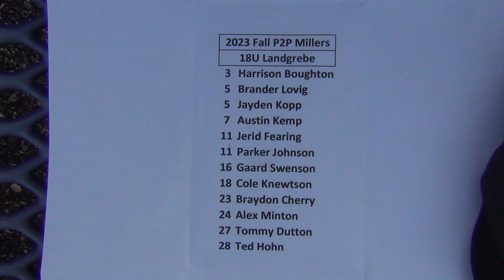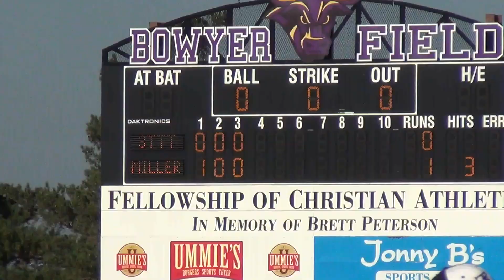P2P Millers 18U Landgrebe vs 3T's Select Purple 18U on 08 19 2023